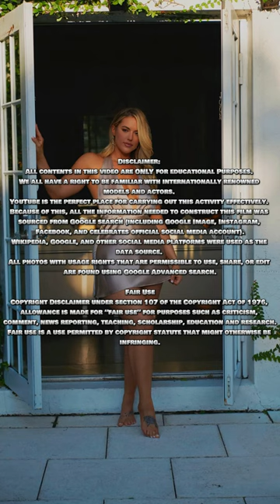Riss DuBois: Alluring Plus Size Model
Meet Riss - Alluring Plus Size Model, Bio

This video features the spectacular Riss | Plus Size Phenomenon | Instagram Star | Plus Size Model